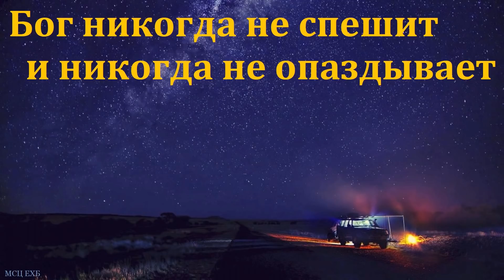"Божья помощь и защита". Н. Васильев. МСЦ ЕХБ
Николай Васильев, служитель церкви города Новочеркасск.
Адрес церкви в городе НОВОЧЕРКАССК,ул. Петрова, 96а